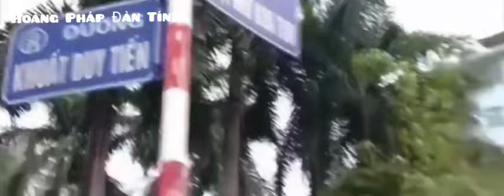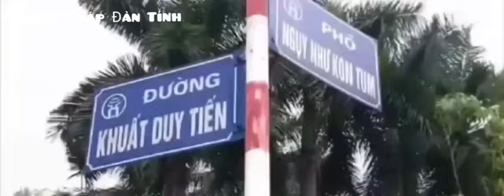Phong slư : Bác Trọng Nhằng Mại Vạ Nhân Dân (TG:)Mã Chức